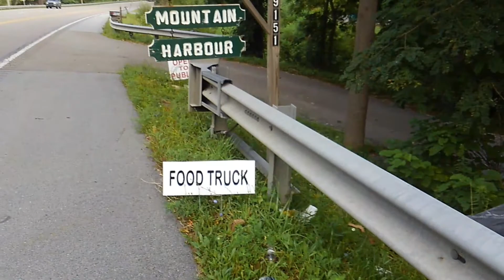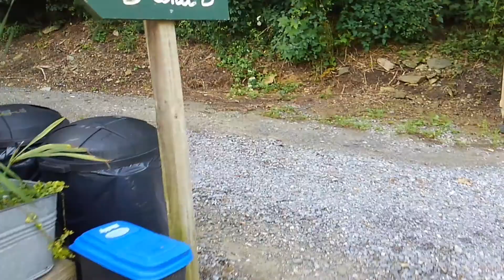081117 Calvin Takes a Walk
Mountain Harbour B&B

Daily Video Journal of my 2017 Appalachian Trail North Bound Thru-Hike from Amicalola Falls State Park to Mount Katahdin, Baxter State Park, Maine.